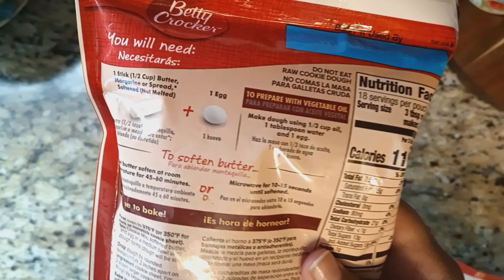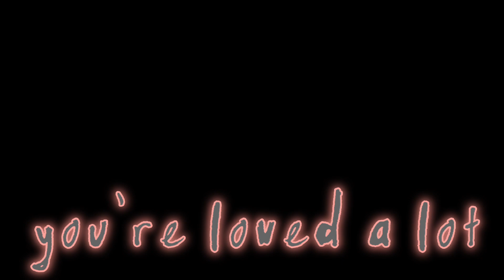Little bakes cookies with Supervision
There's no captions on this one as our little didn't want any.
In his words "The song is too pretty"

A Little is a DID alter who is a child. Different systems have different age ranges for Littles.
Edited by Wilbur!! Ayup!!